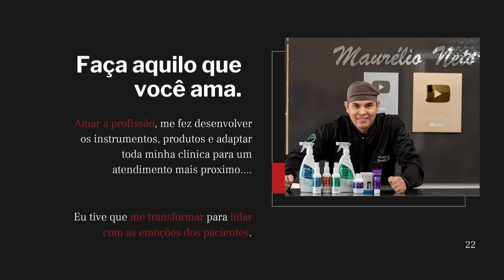😳 INFILTRAÇÃO SEVERA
Bem-vindo ao Canal Podologia, com o Podólogo Maurélio Neto!

Neste canal, você encontrará uma variedade de conteúdos informativos e educativos sobre podologia, cuidados com os pés e soluções para problemas comuns relacionados aos pés. Sou o Podólogo Maurélio e estou aqui para compartilhar meu conhecimento e experiência para ajudar você a manter seus pés saudáveis e livres de desconfortos.

No Canal Podologia, você encontrará:

1. Dicas de cuidados com os pés: Orientações úteis e práticas para manter seus pés saudáveis no dia a dia, desde a higiene correta até a escolha adequada de calçados.

2. Tratamentos para problemas podológicos: Exploraremos diversas condições podológicas, como unhas encravadas, calos, verrugas plantares, fungos nas unhas e muito mais. Vou compartilhar técnicas e tratamentos eficazes para ajudar a aliviar os sintomas e resolver esses problemas.

3. Entrevistas com especialistas: Convidarei outros profissionais da área da saúde, como dermatologistas e ortopedistas, para oferecer informações abrangentes e diferentes perspectivas sobre os cuidados com os pés.

4. Perguntas e Respostas: Responderei às perguntas dos espectadores sobre podologia e problemas relacionados aos pés. Você pode enviar suas dúvidas e sugestões nos comentários.

5. Demonstração de técnicas: Farei demonstrações passo a passo de procedimentos podológicos, mostrando como realizar uma onicotomia( corte das unhas ) corretamente, remoção de calos e outros tratamentos.

Meu objetivo é fornecer informações confiáveis, práticas e acessíveis sobre podologia, para que você possa cuidar melhor dos seus pés e entender a importância de uma boa saúde podológica.